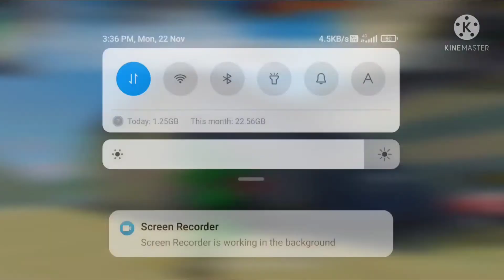GREEN CRIMINAL SHOW ME EMOTE || EMOTE REVENGE || GARENA FREE FIRE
1vs4custom
1vs4freefire